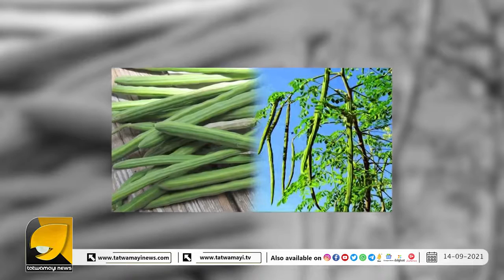മുരിങ്ങയില കഴിച്ചാൽ ഗുണങ്ങളേറെ | DRUMSTICK TREE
അറിയാതെ പോകരുത്... മുരിങ്ങയിലയിലെ  ഈ അത്ഭുതത്തെക്കുറിച്ച്... | DRUMSTICK TREE